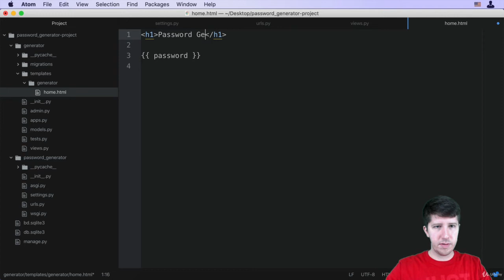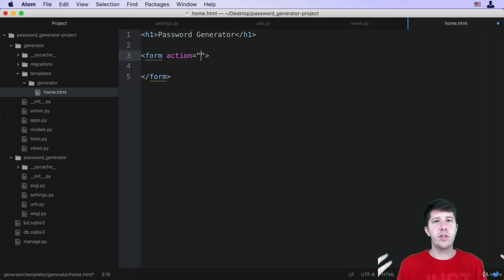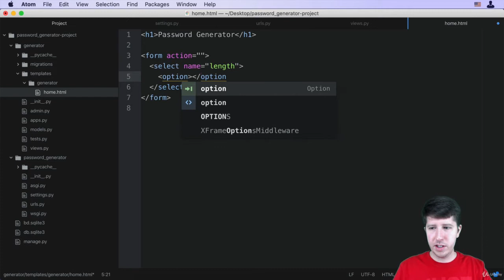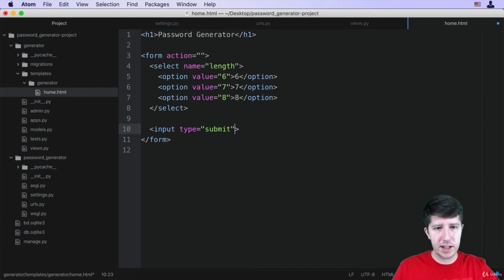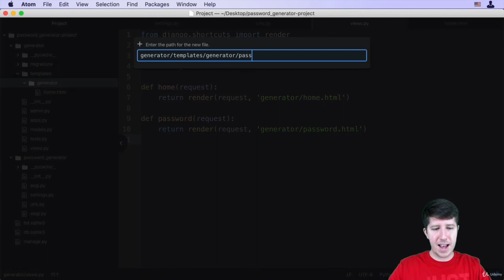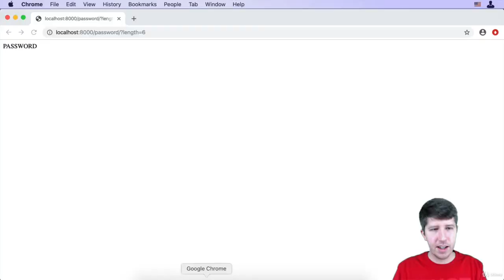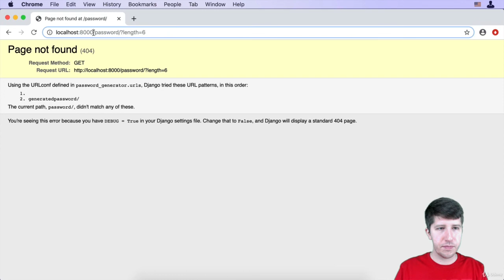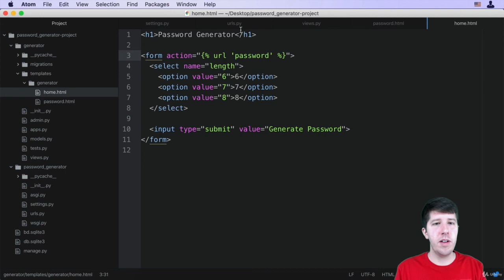Django 3 Tutorial | Forms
Django 3 & Python | The Ultimate Web Development Bootcamp is the new django tutorial for who wants to learn django and python.